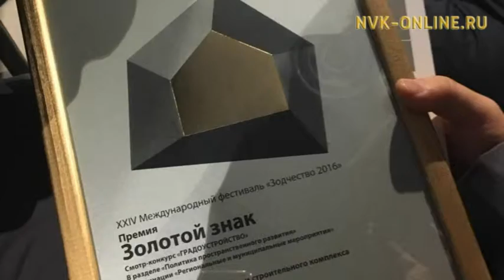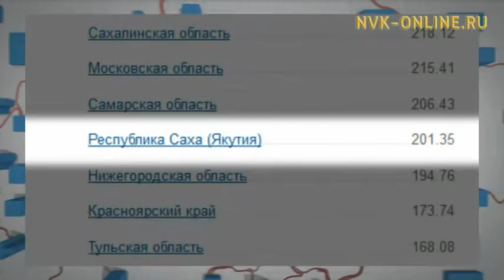Квадратный метр (24.10.2016)